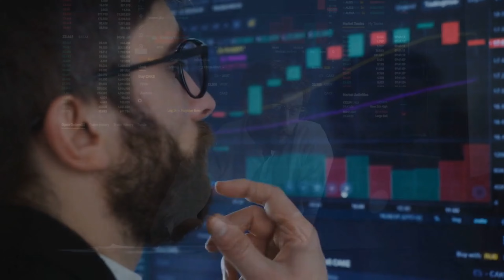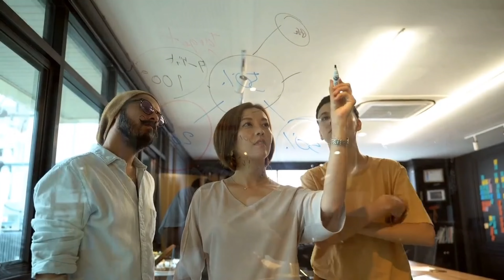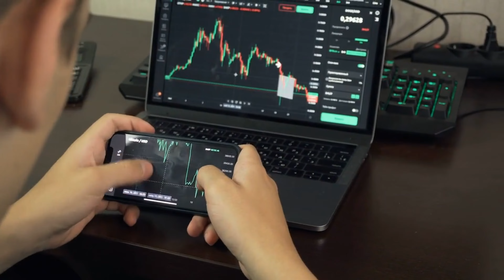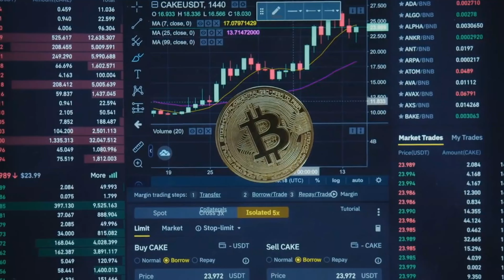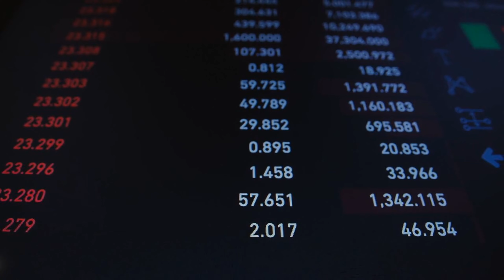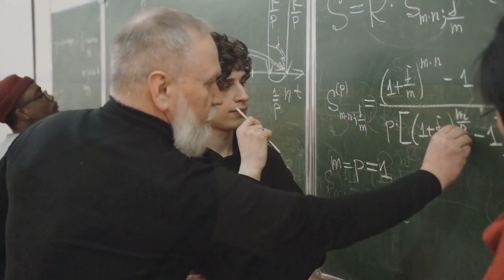Diversify to Win: Billionaire Trading SECRETES Unveiled - E74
Diversify to Win: Billionaire Trading SECRETES Unveiled
Ready to unlock the trading secrets of billionaires? Dive deep into the strategies used by some of the world's most successful investors and learn how to implement them in your own portfolio. Packed with actionable tips and insights, this video will help you achieve consistent market profits.

00:00 Intro: Billionaire Traders & Their Secrets

* Demystifying billionaire trading: what sets them apart and what can you learn?
* Key insights and actionable tips for consistent market profits.

00:02:07 The Power of Diversification: Your Risk-Reducing Shield

* Why "not putting all your eggs in one basket" matters for trading success.
* Real-world examples of market volatility and missed opportunities due to lack of diversification.

00:05:21 Asset Diversification: Unlocking a wider range of markets beyond stocks.

* ETFs & mutual funds: spreading your bets across multiple assets.
* Exploring alternative markets like commodities, currencies, and even crypto.

00:08:11 Capital Diversification: The Secret Weapon for Trend Following.

* Risk only 5% of your capital with stop-loss strategies: a practical example.
* Protecting investments while staying flexible for capturing multiple opportunities.

00:08:29 Trend Following Techniques: Riding the Market Waves

Take your trading to the next level with these billionaire-inspired strategies.